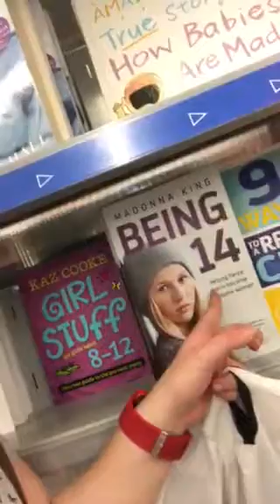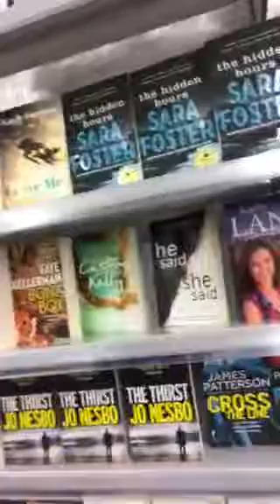Vlog in riverlink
Enjoy my video I try to be punning is don't work lol